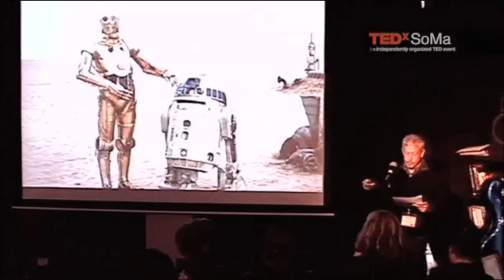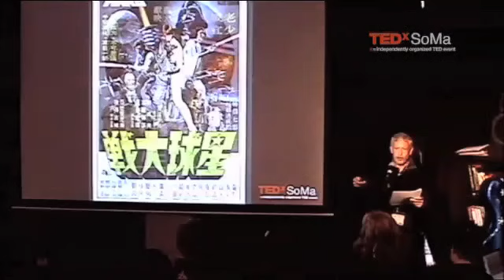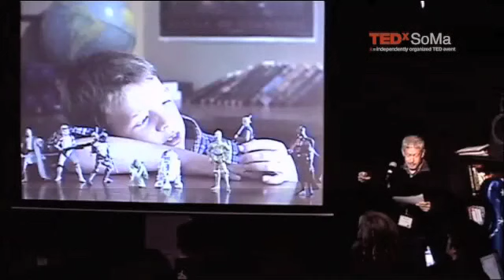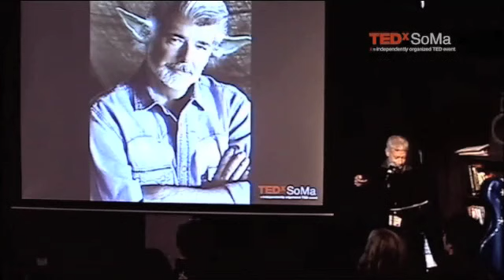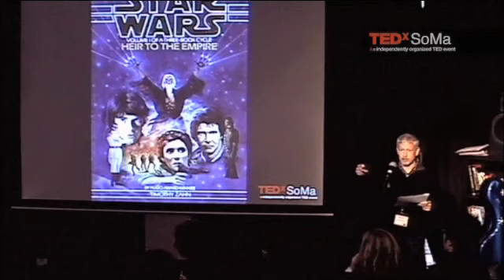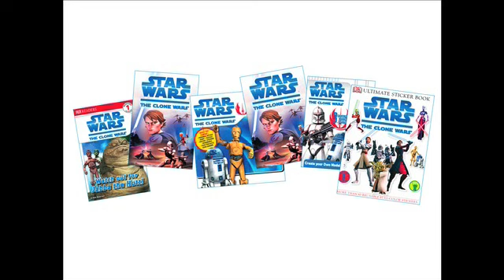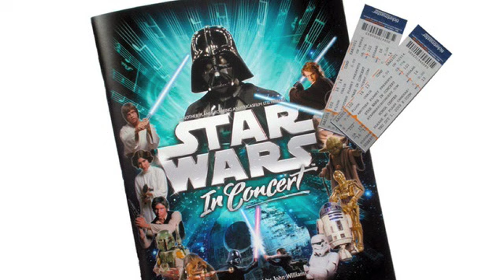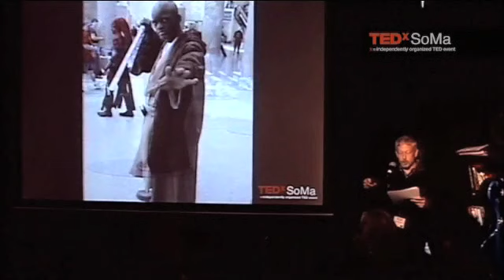TEDxSoMa - Howard Roffman - 1/22/10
About TEDx, x=independently organize event In the spirit of ideas worth spreading, TEDx is a program of local, self- organized events that bring people together to share a TED-like experience. At a TEDx event, TEDTalks video and live speakers combine to spark deep discussion and connection in a small group. These local, self-organized events are branded TEDx, where x=independently organized TED event. The TED Conference provides general guidance for the TEDx program, but individual TEDx events are self-organized.* (*Subject to certain rules and regulations)